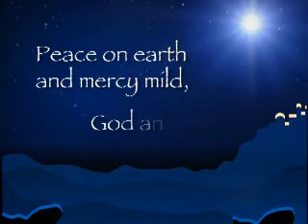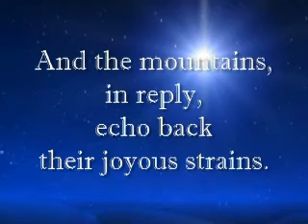The Realms of Glory Medley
From the musical "Light of the World!"